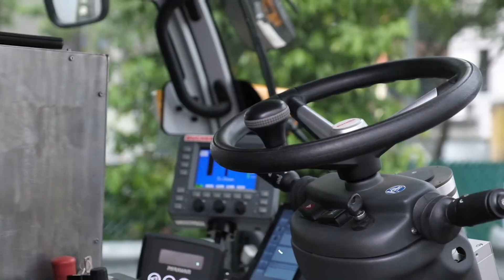Autonomous Environmental Service Vehicle developed by research team led by NTU Singapore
Keeping roads wheely clean: A fully electric, zeroemissions autonomous road sweeper developed by an NTUsg-led research team is being tested at three locations, including the Centre of Excellence for Test and Research of Autonomous Vehicles on the NTUsgSmartCampus. The vehicle runs more quietly than conventional sweepers, allowing road cleaning activities to be done during off-peak hours, helping to reduce road congestion and optimising road usage.